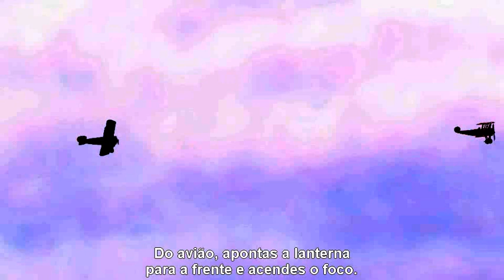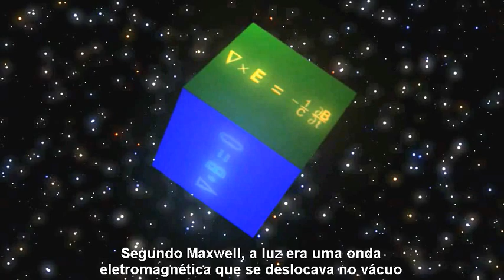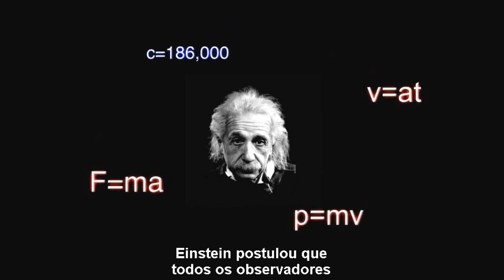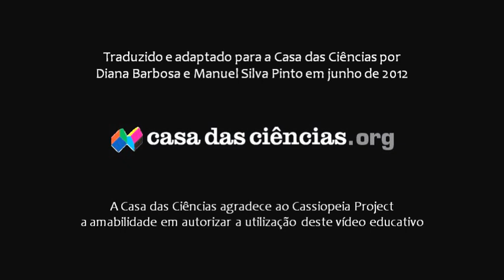Relatividade - Capítulo 2